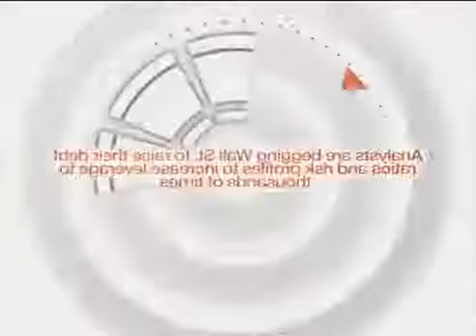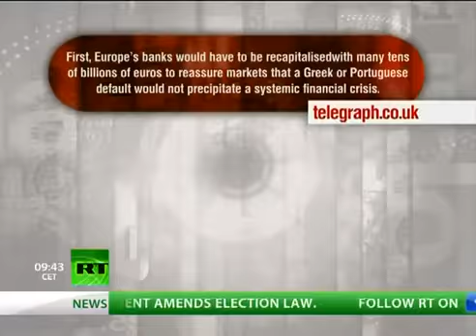Max Keiser: Alessio Rastani Telling the Truth; Bankers Don't Care About Economy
RussiaToday—Sept. 29, 2010--This week Max Keiser and co-host, Stacy Herbert, ask why wallstreet protesters are maced in the face for merely walking on the sidewalk while JP Morgan's CEO can throw a tirade in the face of regulators and a central banker without being pepper-sprayed.

Copyright Russia Today 2011

Max Keiser Keiser Report Alessio Rastani UK Trader JP Morgan Jamie Dimon financial terrorism Occupy Wall Street protesters police brutality.